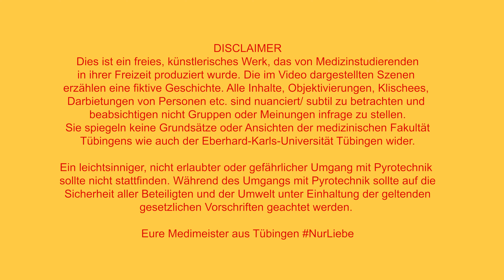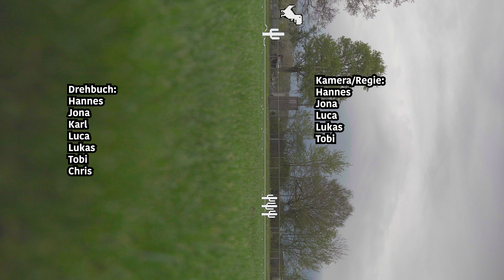Medimeisterschaften 2023 Tübingen | Türannosaurus Ex - Schnapp Schnapp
Schnapp Schnapp - der Türannosaurus Ex is back und die Medimeister aus Tübingen versuchen ihn zu fangen.

Erste Live Performance vom Tübinger Medisong 2023, Bonustrack + weiteren Medi Hits 🫶🏻: SONG RELEASE PARTY am 26.05. im NULL815, Tübingen 😍🥳 alle Infos zum VVK findet ihr auf unserer Instagram Seite:

Songtext:

Ein Schrei dröhnt meilenweit,
aus dem Staub der Ewigkeit.

Ich bin Ranger, meine Hautfarbe Camouflage,
seh' ich dich im Fernglas, brüllt der V8 ich gebe Gas,
Techno Baddies sind auf Hochebene, Boxen machen Krach,
lade nach, lege an, mach Schnapp in der Nacht!
Du kannst dich nicht verstecken, Technik Nachtsicht,
zerreiße dich in Stücke wie dein Prof bei Klausurnachsicht.
Dino - aus deiner Haut lass ich Hermes-Bags näh'n,
dein Kopf an meiner Wand neben den and'ren Jagdtrophäen.

der Boden bebt, der Dino lebt,
kommt aus dem Staub der Ewigkeit,
Tübingen im Dinohype.

Schnapp schnapp in der Nacht,
macht Krach auf der Medimeisterschaft,
schnapp schnapp auf der Landebahn,
mhh lecker, der Dino macht brr brr

(An der Stelle einmal liebe Grüße an meine Mama)
Kommt der mit dem dicken Schwanz und panzerhartem Plattenepithel an,
sind wir Ranger und euer Problem,
das ist TBNG, jetzt ist Battlerap back in the game

Jag Jena bei Nacht im Audi A8,
Landebahn Schuppen glänzen lackschwarz wie OP Crocks vom Oberarzt,
Sternzeichen T Rex, RX Preparate, Lehre so schlecht Anatomie Giessen macht jetzt Präp à Ratte.

Harte Schale weicher Kern, Hydrozephalie,
Bonn geht uns dreckig auf die Nerven wie Polyneuropathie,
Wiens Lehre für den Hund sowie Pedigree,
Berlin ist so armselig zum Feiern braucht ihr Ecstasy.

Aachens Tracks sind ne 10, aber nur als pH,
denn ihr Pimps seid basic, wie Bicarbonat.
Euer Sound schickt einen aufs Klo, wie Lactulose,
ich geh pumpen und bin Frauenarzt - Gymnäkologe.

Er ist T-Rex, langer Schwanz um seine Balance zu halten,
AkromegaGLIED, das sind Naturgewalten,
und du denkst mit den kurzen Ärmchen Handstand ist gewagt,
aber er machts easy, ext ohne dass der Gaster schlapp macht.

Ihr denkt er braucht Fleisch wie ein wilder Jäger,
doch in TBGN Veggi Hochburg ist Gemüse lecker,
seine Zähne blank, weiß und stahlhart,
uns're Zahnis welten besser als dein Zahnarzt.

Die Dinokostüme findet ihr bei Maskworld.